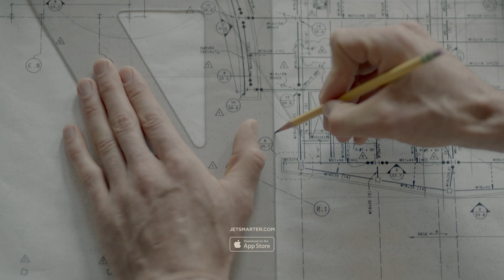JetSmarter sponsor of 2016 City Gala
Unlimited free flights on a jet for a modest membership fee

Jetsmarter Sponsors the 2016 CITY GALA with Sir Richard Branson at the Playboy Mansion on the night of the Grammy's.